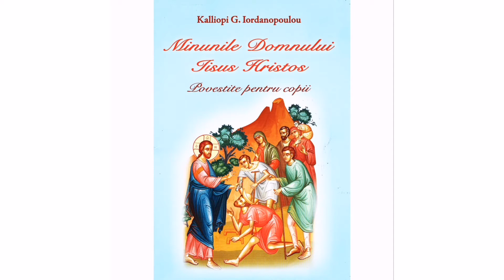Vindecarea fiului lunatic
Stăpânirea lui Iisus Hristos asupra demonilor